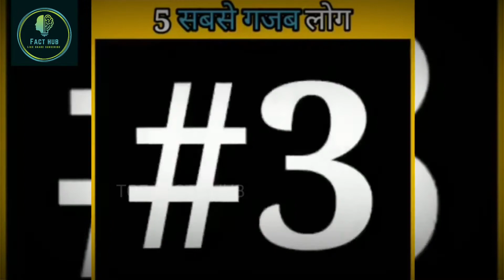दुनिया के 5 सबसे अजीबी लोग